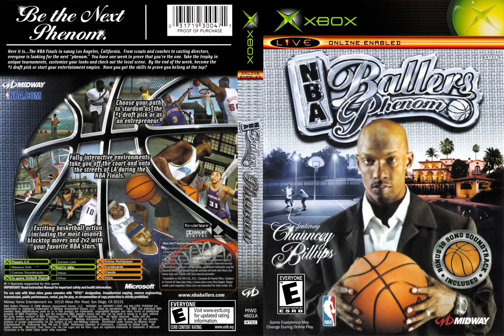COREYISCHOSEN - "God's Masterpiece" - (Christian Remix) ******* Carti ~ @ MEH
look
ephesians 2:10
god's masterpiece like yeah
he has created us anew
we new in christ jesus like oou
we here to do
what he got planed for us to do
since way way back
since long time ago
turn up for god yeah fasho
yea yeah x2
jesus the one who gon keep me afloat
gon keep afloat
if i aint had him i'd still be drowning
and i'd still be frowning
cus somtimes i be feelin like i was clownin
yeah
but that aint what g o d say about me
he said with the faith
i can move all the mountains
speaking the word okay
speaking the word of god over yo situation
F E A R
face everything and rise
dont give up this time
dont u give up this time
i gotta remember
god got me everytime
i gotta remember
sometimes i might feel like peter
in the water water water
i might fall but god won't let me stay down
yeah yeah